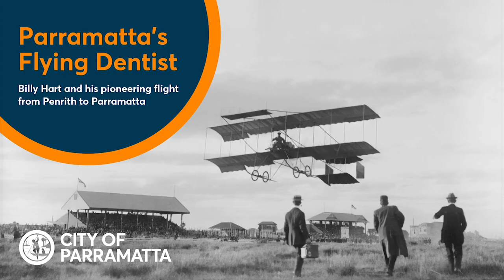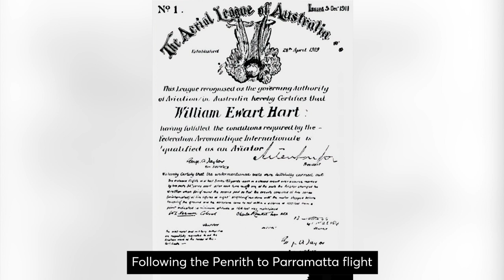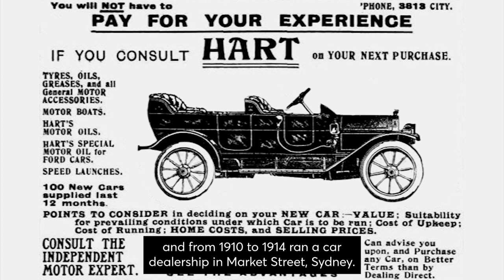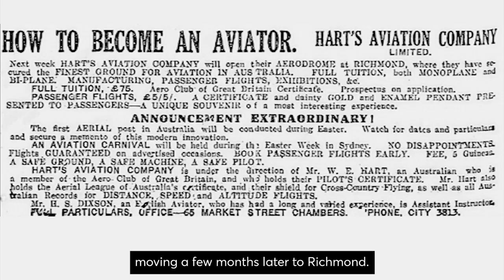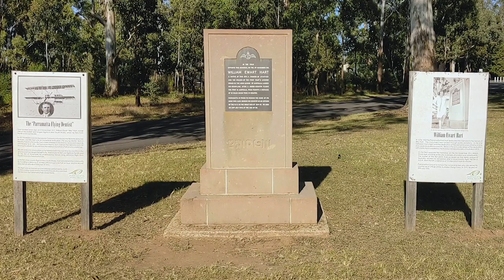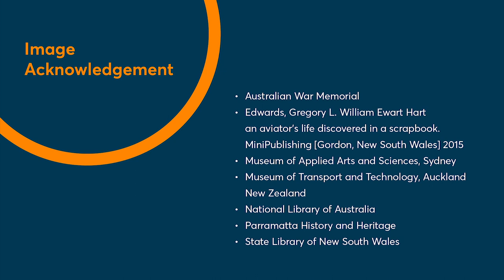Parramatta’s Flying Dentist–William Ewart Hart and his pioneering flight from Penrith to Parramatta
3 November 2021 marks the 110th Anniversary of a pioneering flight from Penrith to Parramatta Park in 1911. The pilot was Australian aviator and dentist, William Ewart Hart, known as “Billy”. He is considered a local hero of Parramatta.

This video was created for the anniversary by university student Edward Lawn, during an internship at the Parramatta Heritage & Visitor Information Centre.